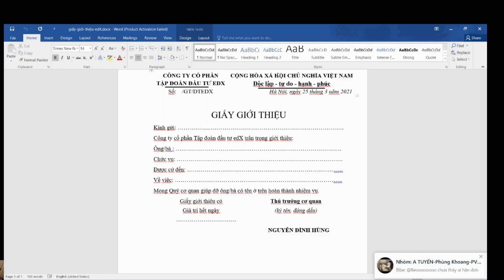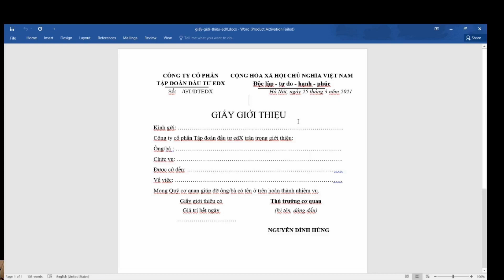Sinh viên Khóa:2 - Đại học edX - Họ và Tên:Nguyễn Trọng Thắng- Bài tập số:3. Môn:word